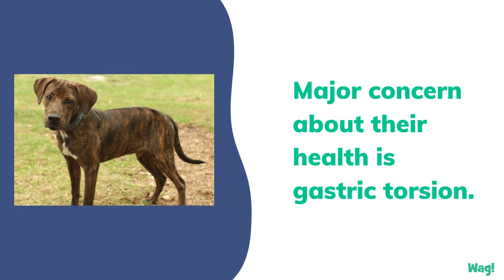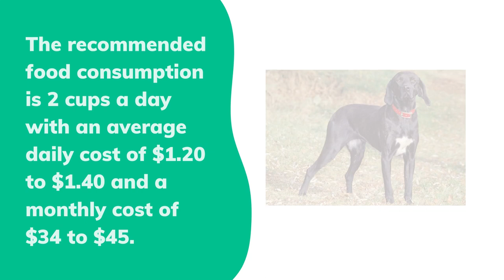Plott Hound | Wag!